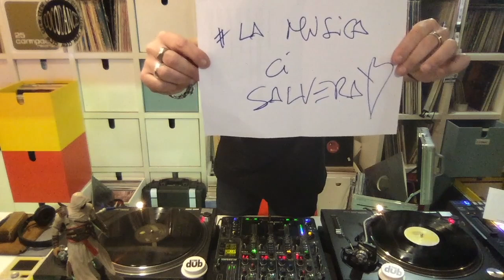CLAUDIO COCCOLUTO - ANTIVIRUS DANCE RADIO iorestoacasa pt. 2